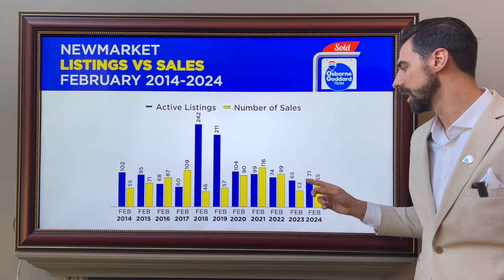Matt's Stats - February 2024 vs 2023! 🌸📈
Hey Everyone! 💙 Welcome back and thanks for tuning into another round of Matt's Stats! Hope everyone has been enjoying their March Break and the sunshine! ☀️

Looking at February 2024 vs. 2023, you'll notice transactions are up in all of our communities in comparison to last year, and the average sale price is up or down, depending on where you live.

Looking at February 2024 vs. January 2024, you'll notice transactions and the average sale price is up in most of our communities. With the most recent announcement of the interest rates being held, buyers are starting to get excited and we anticipate a busy spring market!

The National Home Show is happening this weekend! 🌸 Gather up the family and head down to Toronto to see the show! 🐣 🌸 We hope everyone gets some special time with their families and indulges in treats from the Easter Bunny 🐰

Thanks for tuning into another round of Matt's Stats - We'll see you next month! 💙